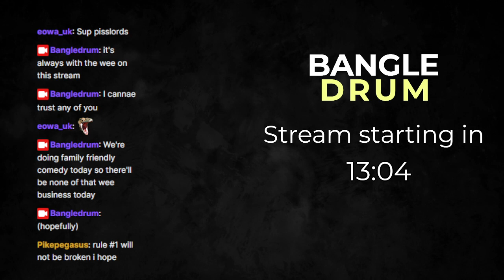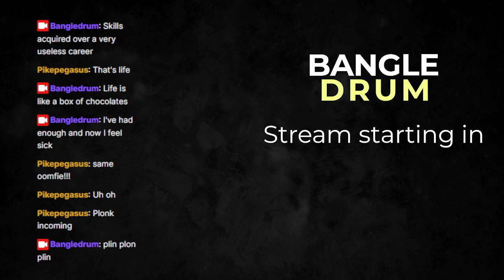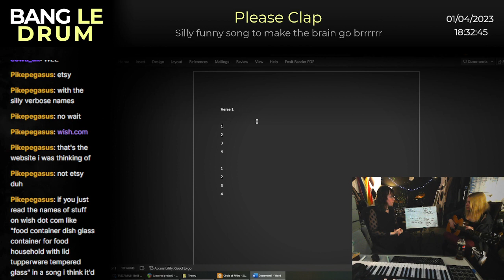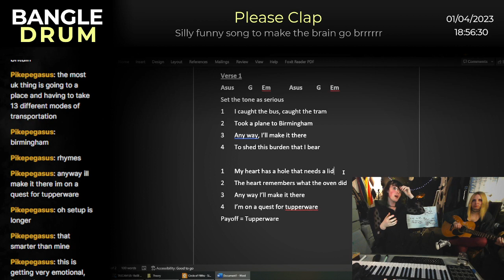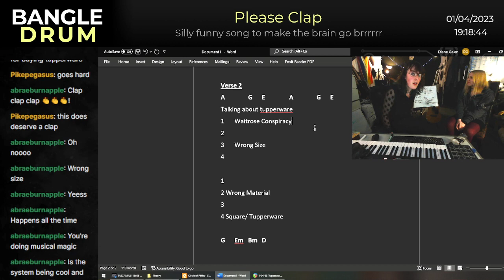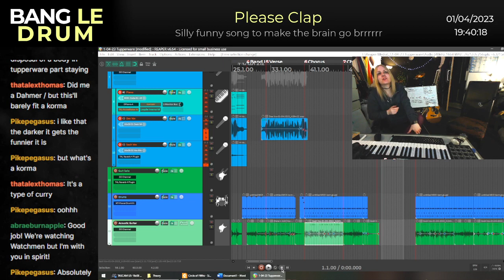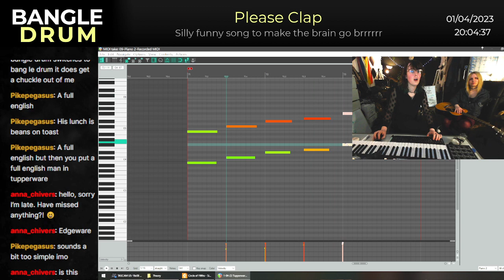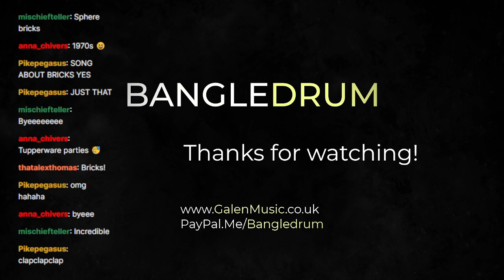Please Clap: Drumming Stream 1st April 2023